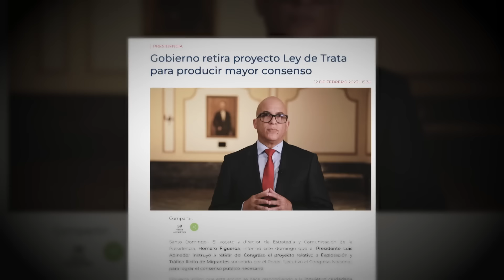Tras retiro modernización fiscal, ¿cómo queda el Gobierno?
Foro. ¿Es la retractación de la propuesta de modernización fiscal una medida saludable para  la República Dominicana?, ¿Qué dice esto sobre la imparcialidad que se debe tener  con las decisiones que se tomen en momentos críticos del país?

Para enfrentar los problemas estructurales del país se requiere una actitud y determinación firmes ¿Posee tales cualidades el actual gobernante dominicano?